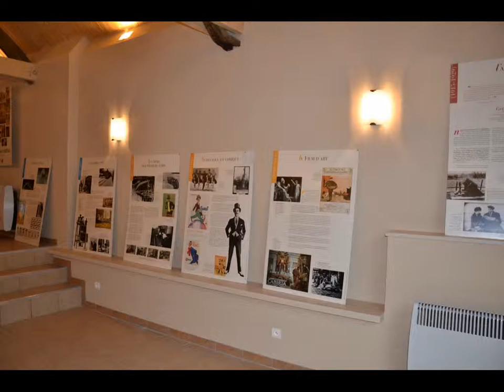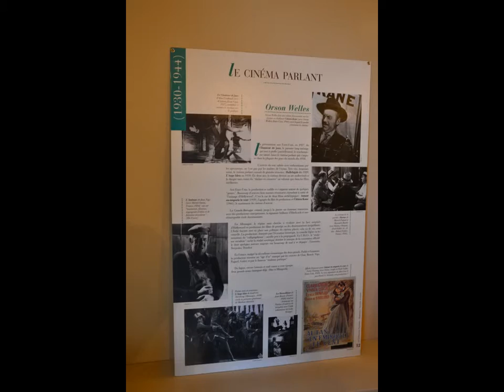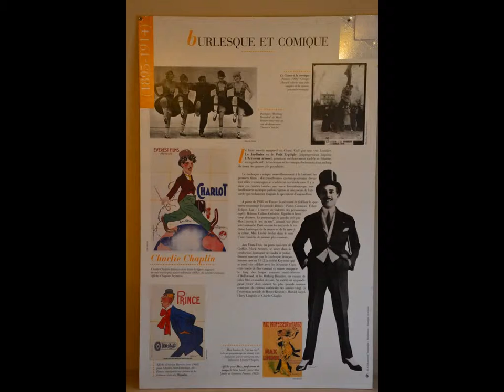Lurcy le bourg la petite grange - Nièvre Passion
Une exposition
Lurcy le Bourg est une commune française située dans le département de la Nièvre, en région Bourgogne-Franche-Comté. Dès expositions à découvrir